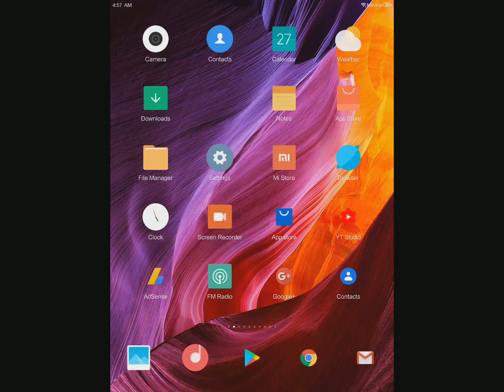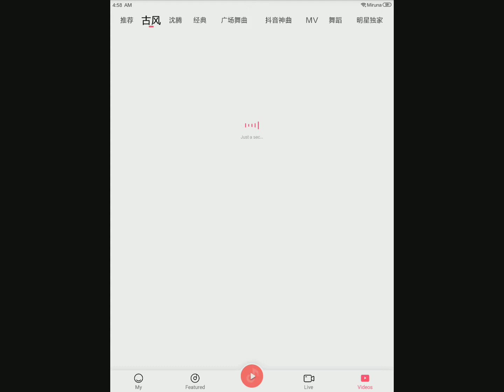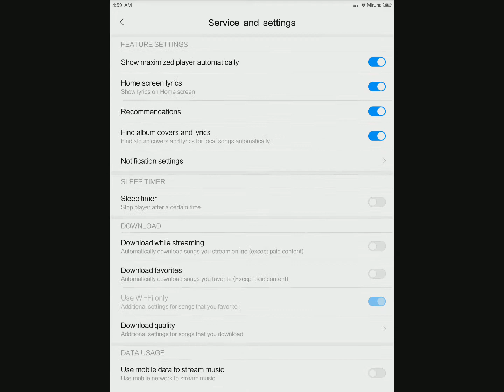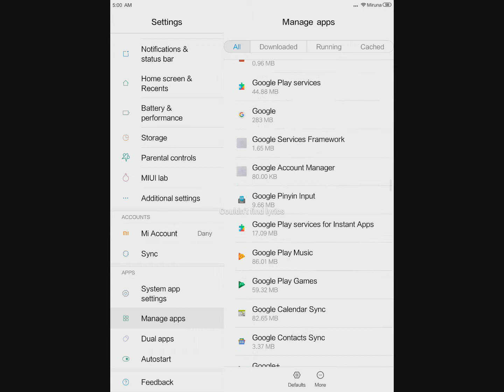Xiaomi Mi Music Android application latest version v3.9.1.0 on Xiaomi Mi Pad 3